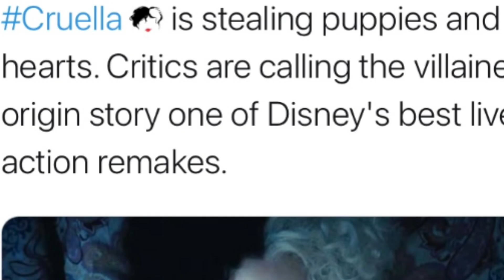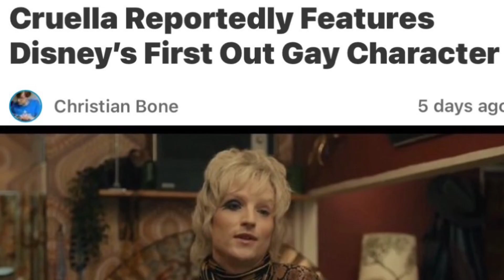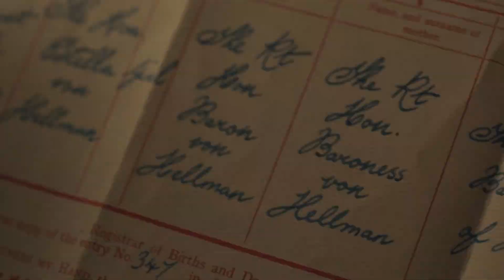CRUELLA 2021 IS PAINFULLY BAD (Cruella 2021 live action rant/review)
I’ll talk about what a disaster of a movie Cruella 2021 is, leaving even the most pessimistic person baffled due to how ridiculous this live action was as I narrate the main plot events.
A villain who originally wanted to kill puppies was rewritten into a poor victim, glamorized and empowered every now and then throughout this remake. She also ends up being a disastrous mixture of Harley Quinn and Alice from CW’s Batwoman, standing between the edgy and the cringy.
And of course we are given a reason why Cruella became Cruella with this very original plot device of giving the villain a tragic backstory, just like it has been done with almost every single Disney live action remake for the past 7 years.
This new Cruella is basically the clothes, the style, the girl power moments and the tragic past which explains why Cruella is the way she is. There’s nothing else to be said about her personality (if she had one).
Cruella 2021 ends up being pretty much everything I had predicted in my reaction video about the second trailer of this movie, but bigger. The writing of this movie is in a whole new level of ridiculousness.

Sorry for any grammar/pronunciation mistakes! English is not my first language.